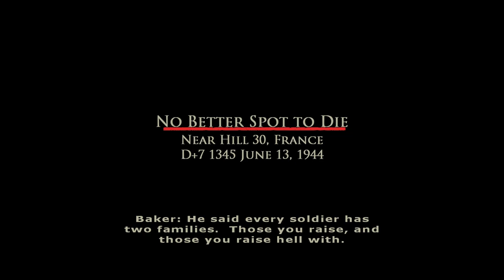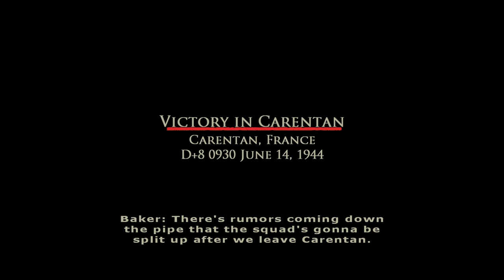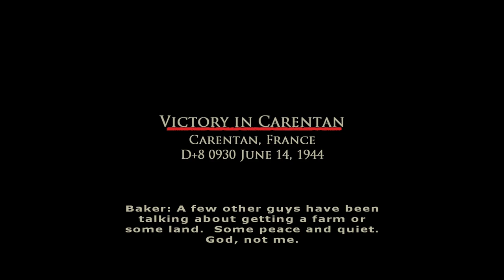Brothers in Arms - Road to Hill 30 PT 13 Final